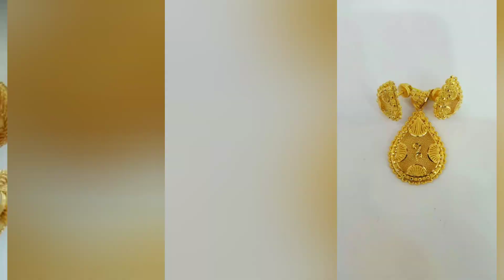latest gold chain pandal with earrings for women ✨